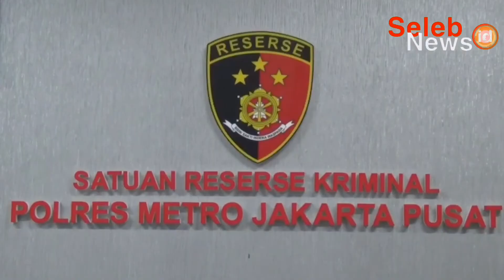🔴Record Diam-Diam Tamu Hotel Yang Sedang...